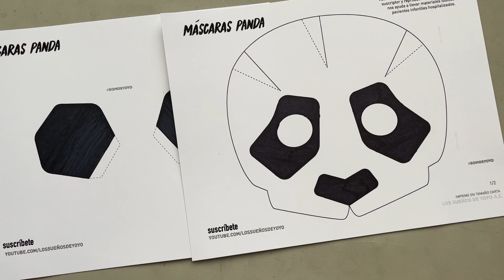Máscara de Panda 🐼 - Fácil y Rápida. Disfraz hecho en casa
Descarga e imprime esta plantilla para hacer tu máscara de panda.

- ESTE ES UN VIDEO CON CAUSA -

Somos una Asociación Civil Mexicana dedicada a brindar materiales lúdicos y escolares a pacientes infantiles hospitalizados.

Cada suscriptor y reproducción de nuestros tutoriales cuenta.

¿Ya ves?
SUMARTE y colaborar es fácil y gratis.